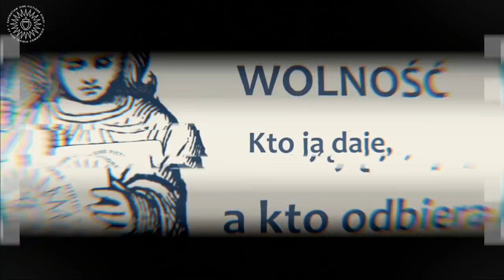Kto odbiera nam wolność?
Czym jest wolność? Co jej zagraża i jak jej bronić?